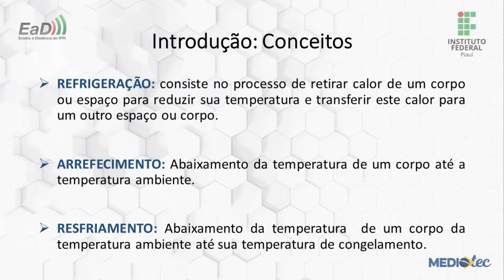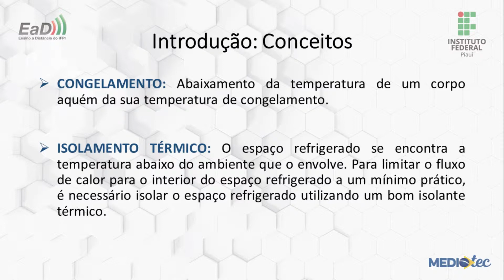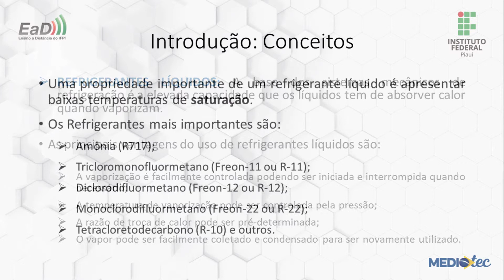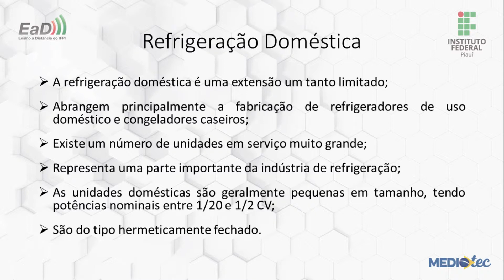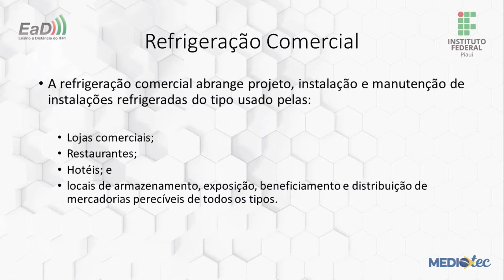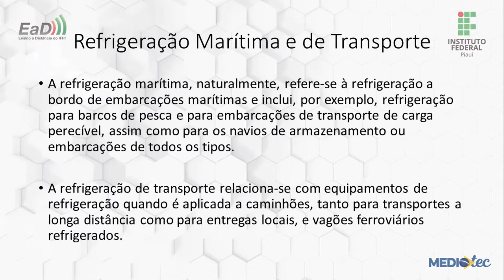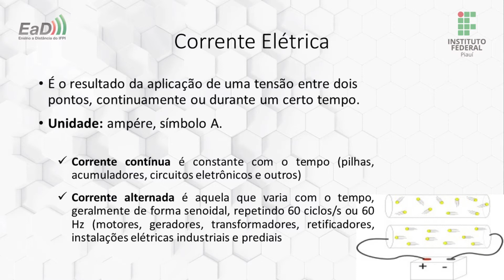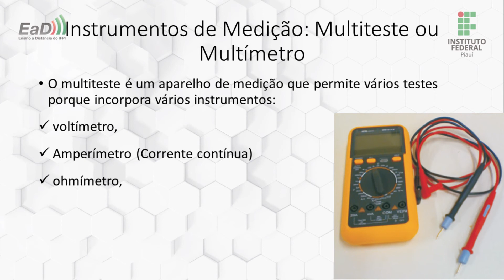Mediotec: Técnico em Refrigeração e Climatização - Laboratório de Refrigeração II - Aula I